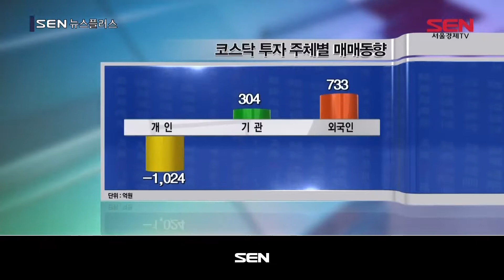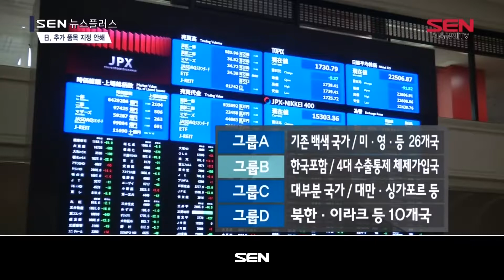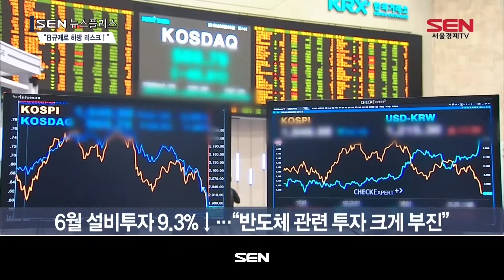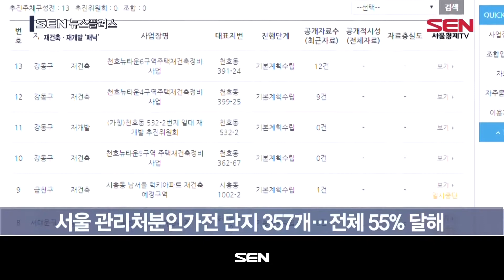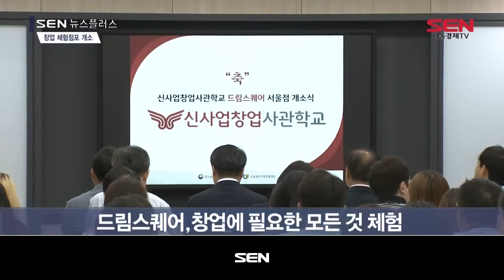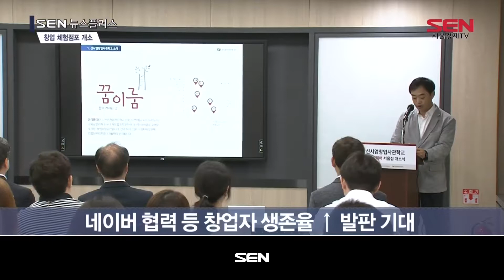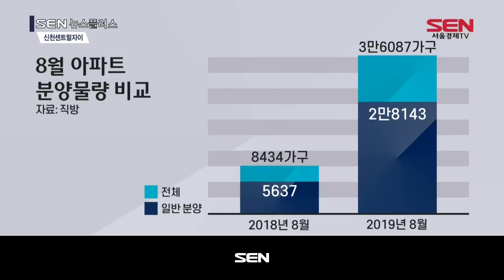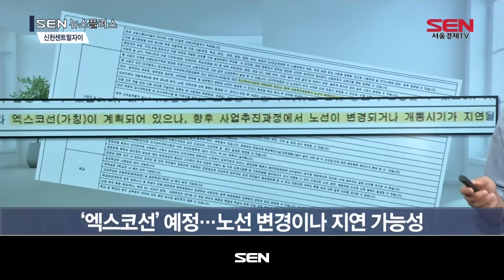SEN 뉴스 플러스_282회_20190807